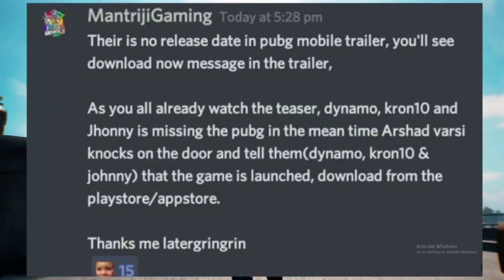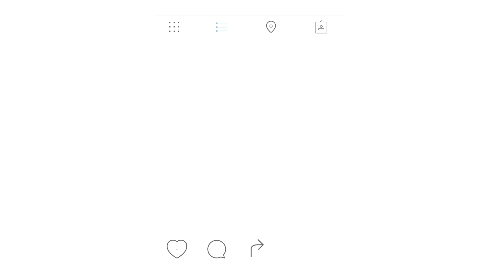🤩Pubg Mobile India Full Trailer Leaked And Pubg India Release Date Pubg Mobile India - Master Teddy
💥MY ACHIEVEMENTS

🏅 SEASON 8,9,10,13CONQUEROR

🏅TOP 100 IN SQUAD ASIA (SEASON 13 )
🏅TOP 500 IN DUO ( SEASON 13 )

💥SOCIAL HANDLE:-